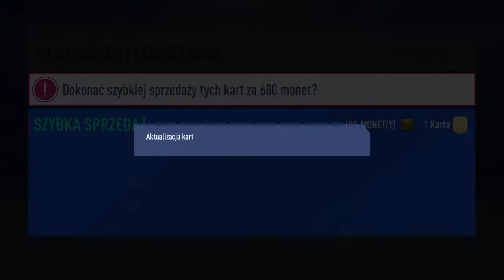4 paczki za SBC ligowe